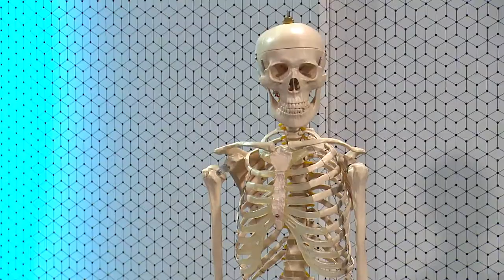Test de fuerza posicional rodilla y cadera. [El Show de los Huesitos] Telemedellín